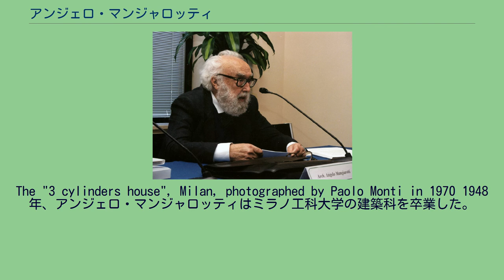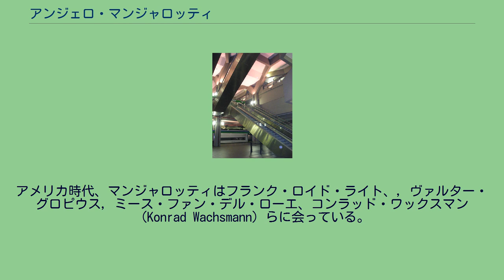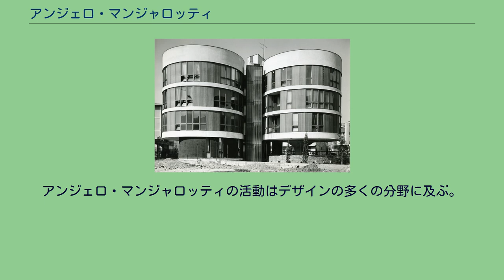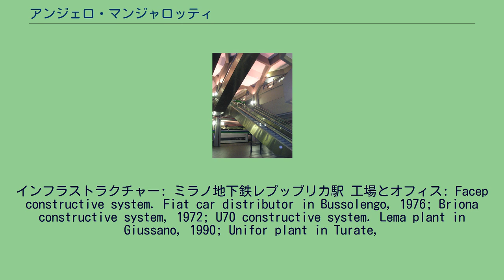アンジェロ・マンジャロッティ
アンジェロ・マンジャロッティ（Angelo Mangiarotti, 1921年2月26日 - 2012年6月30日）は、イタリアのミラノ生まれの建築家で工業デザイナーである。
彼の建築、プロダクトデザイン、彫刻における主コンセプトは、素材と技術の的確な利用を通した構造の形成にある。
長いキャリアのなかで、建築とデザイン制作の工業プロセスに努力を傾注し、利用が真に必要とするところを決して忘れることがない。
The "3 cylinders house", Milan, photographed by Paolo Monti in 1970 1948年、アンジェロ・マンジャロッティはミラノ工科大学の建築科を卒業した。
マックス・ビルに出会った後、1953年にアメリカに渡って、イリノイ工科大学の客員教授としてシカゴで仕事をした。
アメリカ時代、マンジャロッティはフランク・ロイド・ライト、, ヴァルター・グロピウス, ミース・ファン・デル・ローエ、コンラッド・ワックスマン（Konrad Wachsmann）らに会っている。
この巨匠たちはマンジャロッティの人間的および職業的成長に大きな影響を与えた。
2年後、マンジャロッティはイタリアに帰国し、ミラノに自分の建築事務所を開いた（1960年までブルーノ・ムラスッティ Bruno Morassuttiと共同経営）。
1989年、彼は東京にマンジャロッテ&アソシエーツ事務所を開いた。
1986年から1992年まで、Colle Cristalleriaのアート・ディレクターを務める。
マンジャロッティはまた、イタリアやそのほかの国の多くの大学で集中講義を受け持った。
彼が教鞭をとった大学には、Istituto Superiore di Disegno Industriale of Venice (1963-64), University of Hawaii (1970), Ecole Politecnique Federale of Losanna (1974), University of Adelaide and South Australian Institute of Technology of Adelaide (1976),
Faculty of Architecture of Palermo (1982), Faculty of Architecture of Florence (1983), Faculty of Architecture of Politecnico di Milano (1989-90)がある。
セミナー、会議、展覧会において建築とデザインに関する国際的ディベートに参加する。
その業績に対して、デザインと建築両分野で多くの賞を受賞している。
2012年6月30日、ミラノで死去。
91歳没。
アンジェロ・マンジャロッティの活動はデザインの多くの分野に及ぶ。
以下はマンジャロッティ・スタジオの主な作品をタイプ別に上げている。
インフラストラクチャー: ミラノ地下鉄レプッブリカ駅 工場とオフィス: Facep constructive system. Fiat car distributor in Bussolengo, 1976; Briona constructive system, 1972; U70 constructive system. Lema plant in Giussano, 1990; Unifor plant in Turate,
1982; Lema plant in Alzate Brianza, 1969; FM constructive system. Elmag plant in Lissone, 1964 住居: 初期の重要なプロジェクト: 工業デザイン: 彫刻: 重要な国際展示会: 受賞: ^ アンジェロ マンジャロッティ ストゥディオ・マンジャロッティ 2012年9月15日閲覧